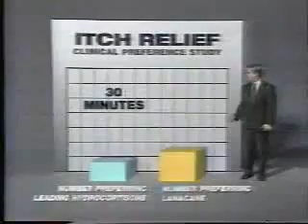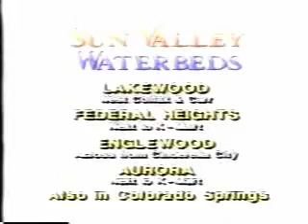KMGH commercials, 1/28/1996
Aired during Siskel & Ebert.
- Second Noah promo
- Colorado's Best Chevy-Geo Dealers (Geo Metro)
- IHOP Restaurant
- Lanacane
- News 7 teaser/KMGH ID
- A Kid in King Arthur's Court/The Big Green on VHS
- FedEx
- Sun Valley Waterbeds
- Douglas Toyota (Sale of the Century)
- IHOP Restaurant (again)
- Colorado's Best Chevy-Geo Dealers (again)
- Got Milk?
- Chevy Trucks
- Walt Disney World (My Vacation)
- HBO
- Sun Valley Waterbeds (again)
- Lanacane (again)